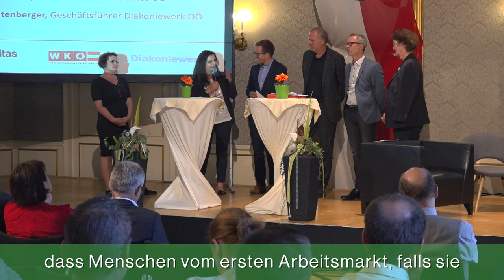Zero Project Unternehmensdialog 2018 LINZ | Employer Branding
Am Zero Project Unternehmensdialog teilnehmende Unternehmen sind unter anderem Trumpf Maschinen Bau, Winkler Markt AG, Kellner & Kunz und Bellaflora.

Titel des Events:
Zero Project Unternehmensdialog Oberösterreiech, Linz.
Employer Branding: Wie attraktiv ist Ihre Arbeitgebermarke?
Neue Chancen des Personalrecruitings durch die Beschäftigung von Menschen mit Behinderung.

Die Zero Project Austria – Unternehmensdialoge werden zusammen mit der jeweiligen Landesregierung, Partner-Organisationen in den Bundesländern und Unterstützung des Bundesministeriums für Arbeit, Soziales und Konsumentenschutz organisiert. Sie bieten großen und kleinen Unternehmen so wie allen anderen interessierten Organisationen, die Möglichkeit, von den Besten zu lernen und über Umsetzungsmöglichkeiten und Verbesserung der Rahmenbedingungen zu diskutieren.